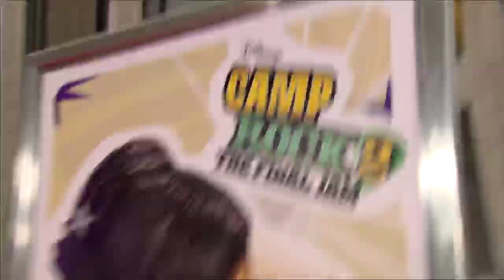Camp Rock 2 Extra #21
Camp Rock 2 - The Final Jam im Disney Channel